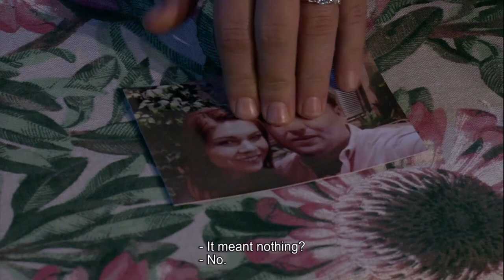Voorskou: 27 April – 1 Mei 2020 – Binnelanders | kykNET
Stefan en Louis moet hulle spoke van die verlede in vandeesweek se episodes trotseer.